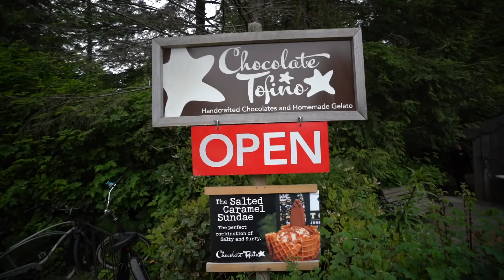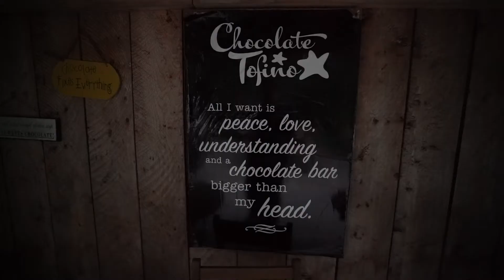KANADA VLOG #2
Das zweite Video auf dem hakfunk kanal!
Es werden völlig unterschiedliche Formate an den Start gehen
und wir fangen an mit unserem Travel Vlog aus KANADA:

Kanada Vlog Part 2 / HAKFUNK

Rob & Marie in Kanada, Part #2! Tofino.

hak design studio